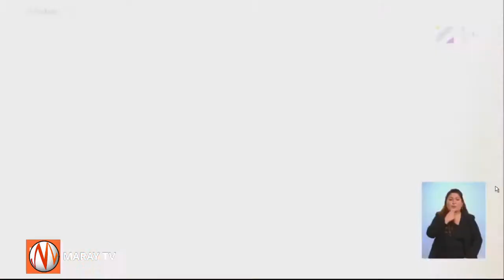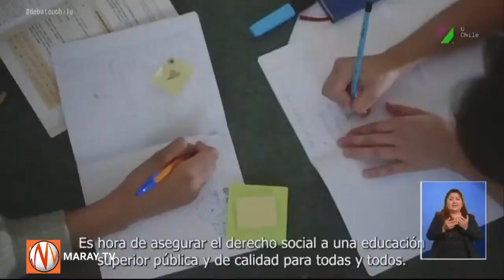ESPECIAL MARAY TV: Debate Presidencial 2021, Educación, Infancia y Sociedad